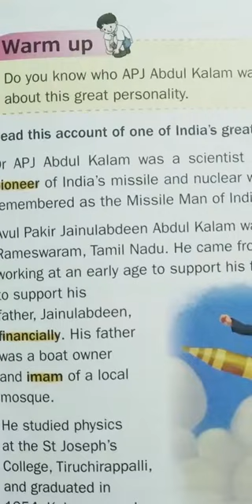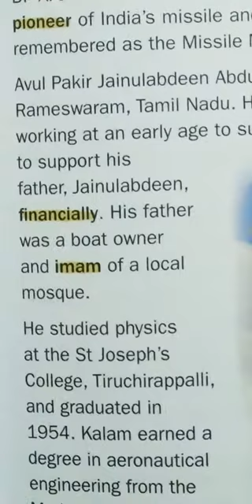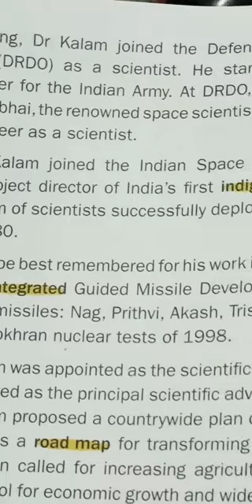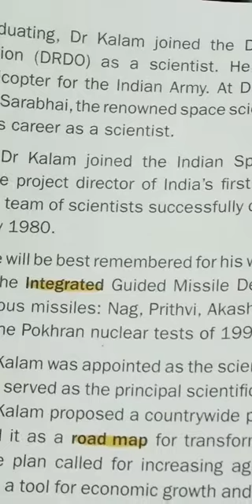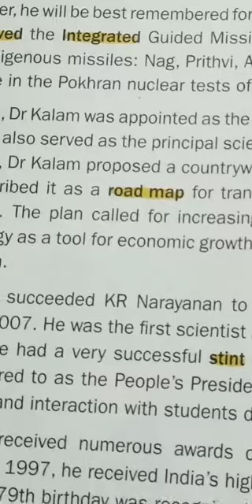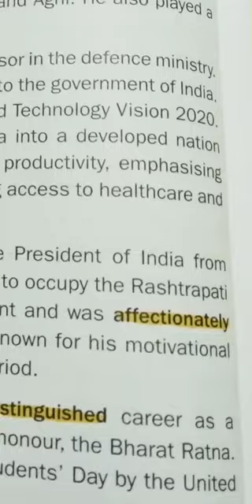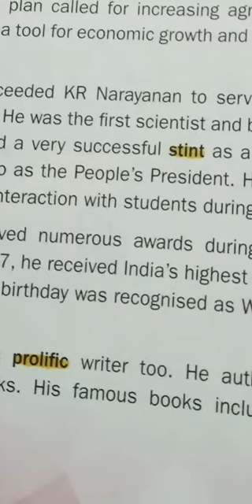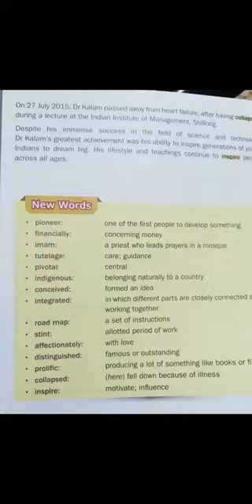Class 4 English Chapter 3 Wonderful Kalam